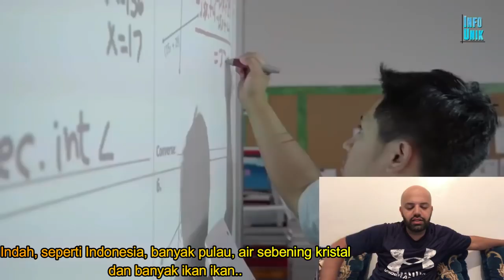5 NEGARA YANG MEMPELAJARI BAHASA INDONESIA | MR Halal Reaction